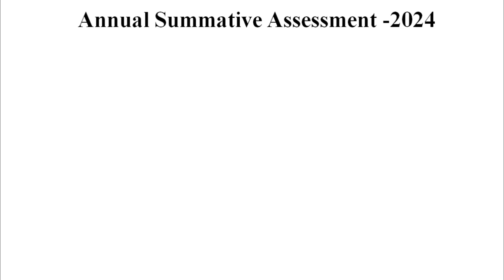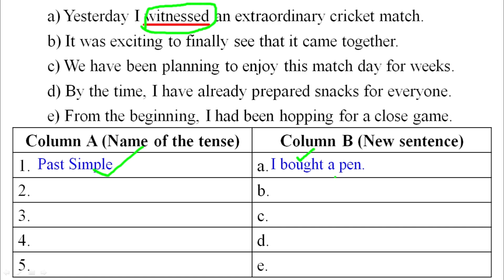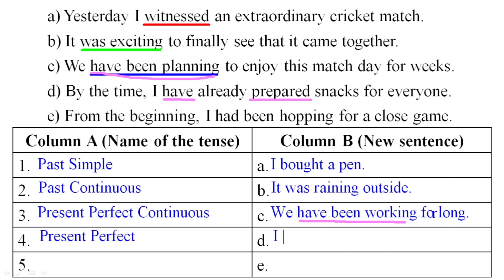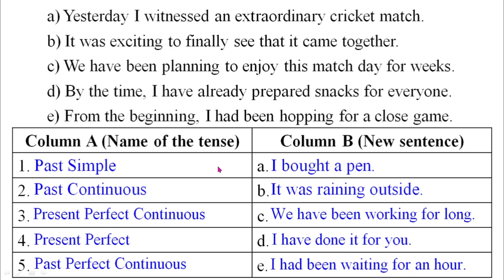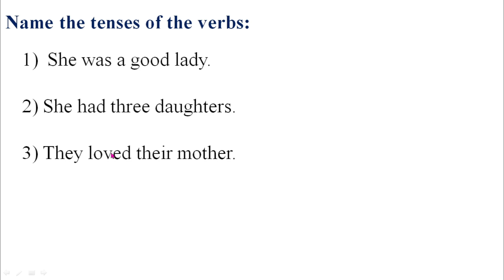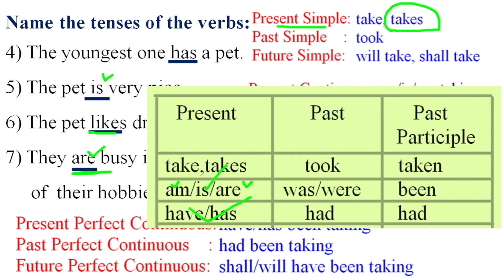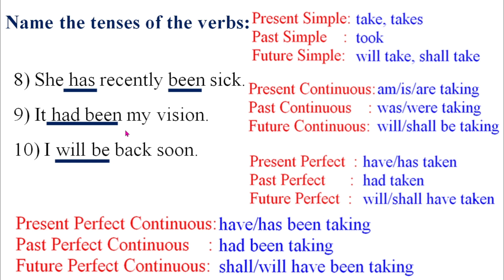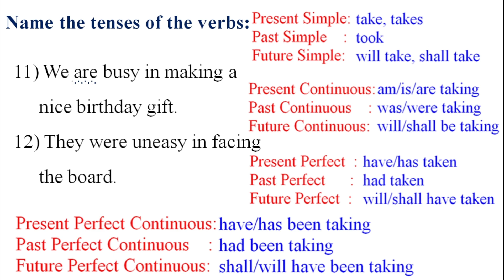Q No 5 ব্যাখ্যা সহ উত্তরপত্র, Class 7 English Sample Question Solution, Tense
Watch and enjoy learning.